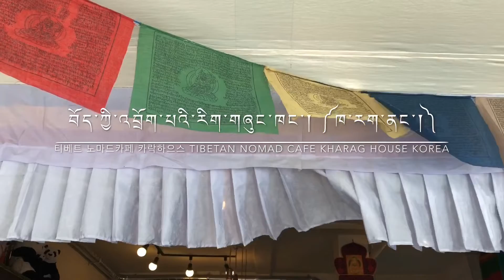My Home 우리집 ངའི་ནང་། Japanese TraditionalFlute Shakuhachi샤쿠하치ཤ་ཁུ་ཧ་ཆི། KharagPenpa 카락뺀빠ཁ་རག་སྤིན་པ།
🏡 ༼ ངའི་ནང་། ༽ My Home 우리집
✔️ གླིང་བུའི་རོལ་དབྱངས་རྐྱང་པ། 🧘‍♀️🌿
✔️ རོལ་དབྱངས་མིང་། ༼ ངས་ནང་། ༽ 🎶
✔️ ཉི་ཧོང་གི་གླིང་བུ། ༼ ཤ་ཁུ་ཧ་ཆི། ༽ 🇯🇵
🤠རོལ་དབྱངས་གཏོང་མཁན་པ། ༼ཁ་རག་སྤེན་པ།༽
@ ལྷོ་ཀོ་རི་ཡ། བུ་ཆོན། བོད་ཀྱི་རིག་གཞུང་ནང། ༼ཁ་རག་ནང་།༽ ༢༠༡༨ལོ། རོལ་དབྱངས།
✔️Flute Solo Music🧘‍♀️🌿
✔️Title : "My Home" 🎶
✔️Japanese Traditional Flute Shakuhachi 🇯🇵
🤠Composer & Music
by TibetanTraditionalMusician KharagPenpa @Buchoen, 🇰🇷
✔️즉흥 피리독주 & 명상음악🧘‍♀️🌿
✔️노래 제목 "우리집" 🏡🎶
✔️일본전통 목관악기 샤쿠하치 🇯🇵연주
🤠작곡•연주자
@부천 티베트문화센터 카락하우스 / 2018년